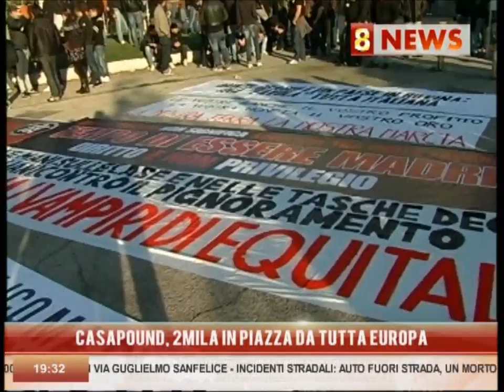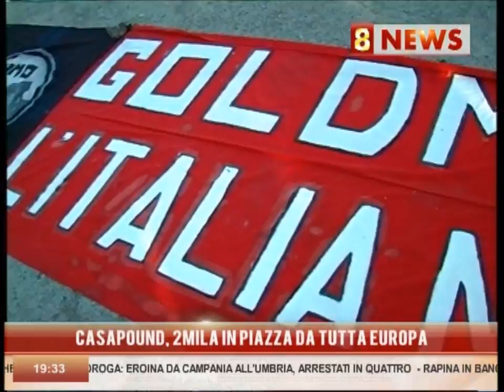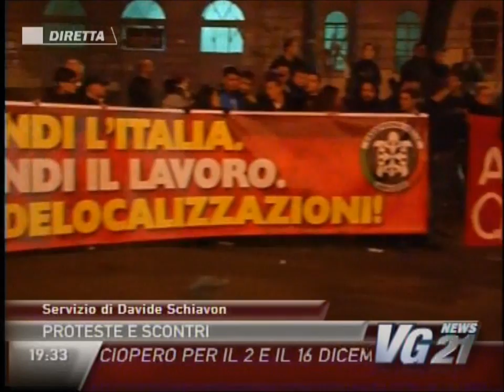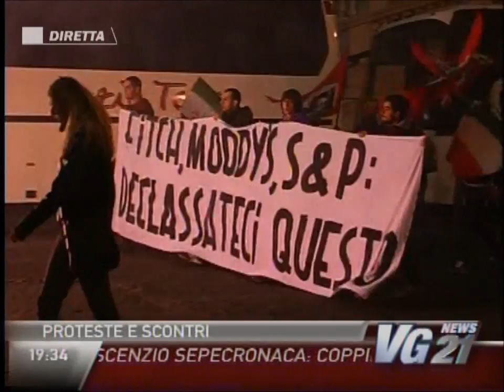TGR/Canale 21/Canale 8 26/11/11 - Manifestazioni Casapound e Antifascista: svolte correttamente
Vi proponiamo i servizi del TG Regione Campania, Canale 21 e Canale 8, sulle manifestazioni di Casapound (Movimento di estrema destra) e della rete Antifascista, svolte il 26 novembre 2011 a Napoli. Tranne qualche problema nella mattinata (Vedi questo video quando è iniziato il raduno dei manifestanti di Casapound, non ci sono stati grossi problemi per l'ordine pubblico.